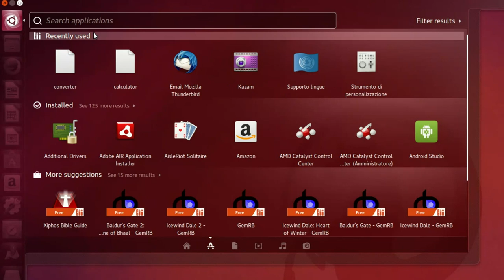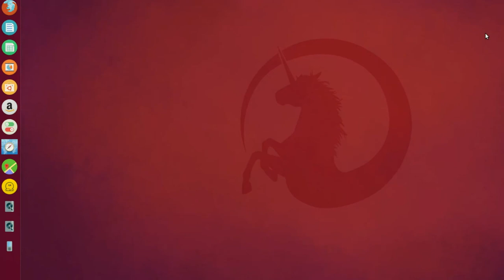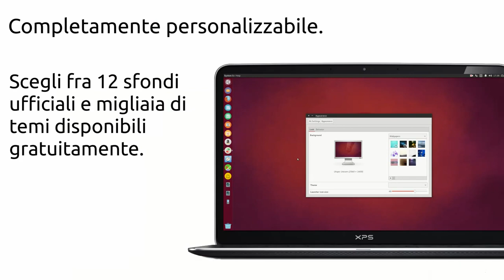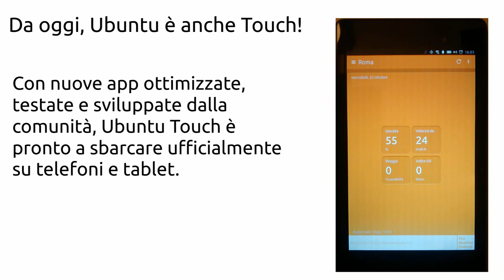Ubuntu 14.10 "Utopic Unicorn"